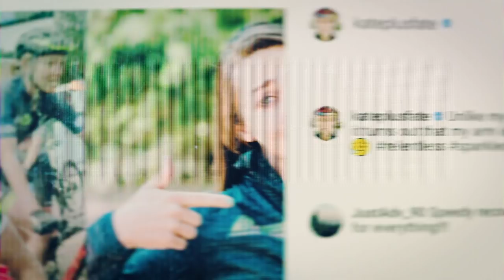Why Are the FRENCH SO GOOD at MTB? | FAST LIFE S5E4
MTB riders & experts discuss the consistent success of French competitors and speculate about what qualities they possess that give them the edge. Is it the power of the baguette? What else could make them SO GOOD?

Featuring:
Loic Bruni, FRANCE, Specialized Gravity
Finn Iles, CANADA, Specialized Gravity
Kate Courtney, USA, Scott-Sram MTB Racing Team

► Watch any season of Fast Life On Demand any time on our Red Bull TV Apps, for all your devices